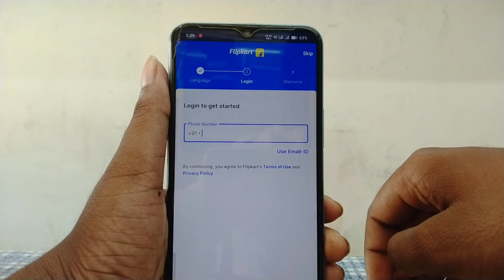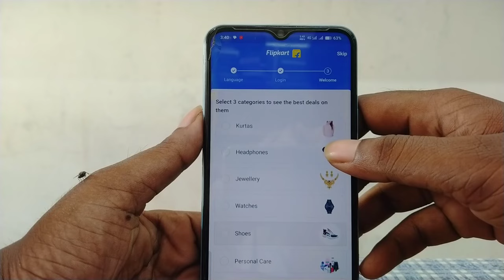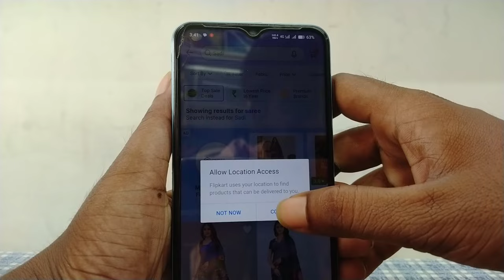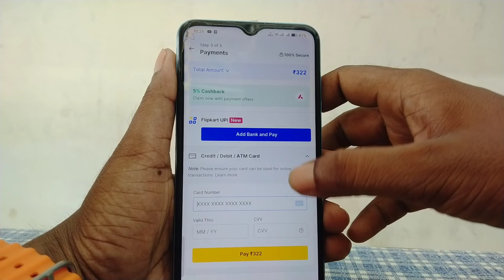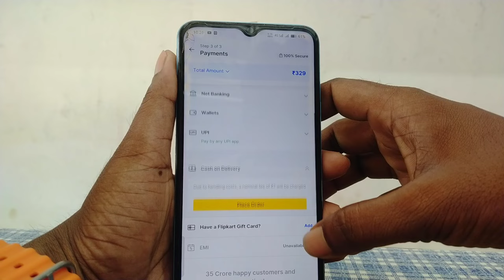Flipkart se order kaise kare 2024 | how to order on flipkart | flipkart se shopping kaise karen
Hellow Guys,
          In This Video Today I Have discussed that Flipkart se shopping kaise kare or Flipkart se order kaise kare, how to buy products on Flipkart in Hindi full explanation.

1) flipkart se order kaise kare
2) flipkart se order kaise kare 2024
3) flipkart se shopping kaise kare
4) how to buy products on flipkart
5) flipkart se order kaise kare cash on delivery
6) flipkart order cash on delivery
7) flipkart shopping kaise kare
8) flipkart se saman order kaise kare
9) flipkart se sadi order kaise kare

flipkart par order kaise kare,
flipkart order kaise kare